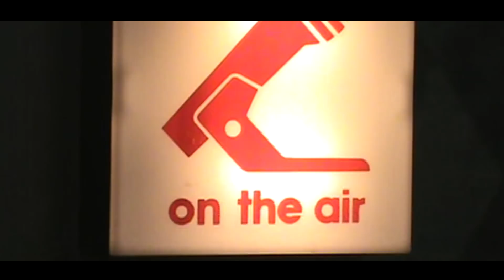JJ's World Ep 145: Radio Talk with Sunjai